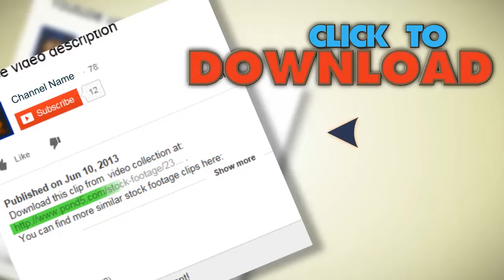Woman Using Laptop While Her Boy And Husband Are Watching Tv. Stock Footage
You have watched Woman Using Laptop While Her Boy And Husband Are Watching Tv. Stock Footage"